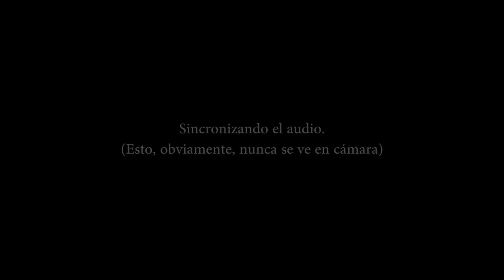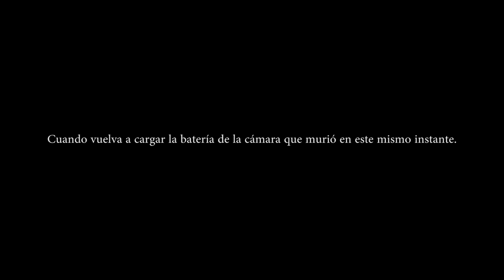TEMPORADA ANIME DE INVIERNO 2017, ¿VIDA O MUERTE?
¡NUEVA SECCIÓN! Espero que os guste y me pongáis en los comentarios si os gustaría que hiciese esto al final de cada temporada :D